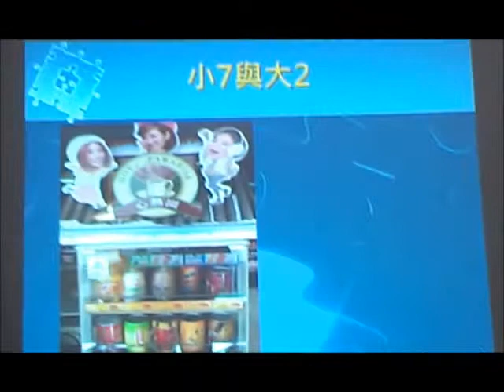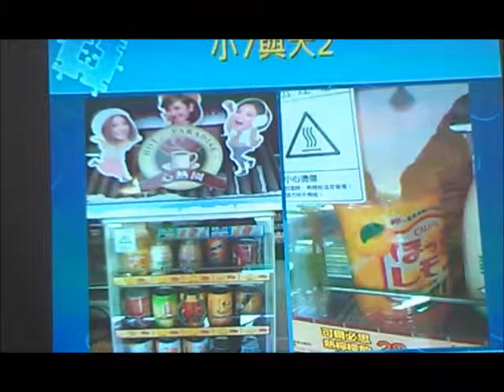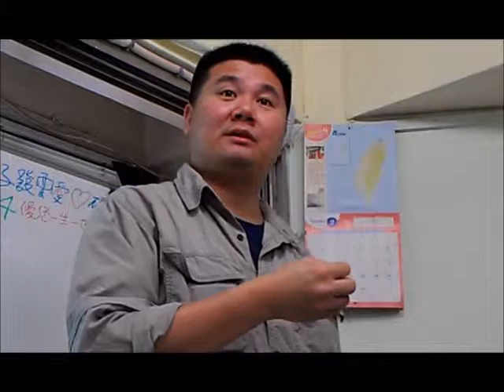小7與大2李惠仁1613